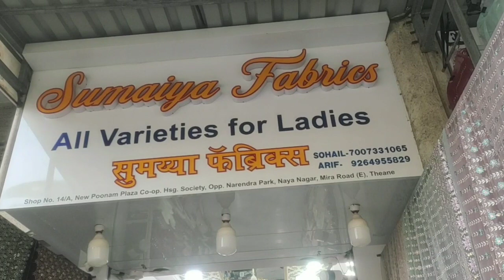Latest designer fabric 2023 Mira Road Naya Nagar East Sumaiya fabrics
Eid collection 2013 Eid designer collection fabric designer designer fabric collection 2023 Georgette fabric buttercup fabric net fabric designer fabric Banarasi fabric Georgette fabric party wear fabric Sharara Garara gown dress material suit dupatta designer material designer stylish fabric sumaiya fabric all varieties for ladies cotton print and imported designer net shop number 14 a new Poonam Plaza opposite HSG society opposite Narendra Park Naya Nagar Mira Road East Thane 40 1107 mobile number mobile number Nooruddin phone number Sohail